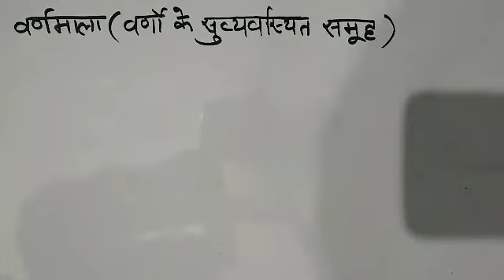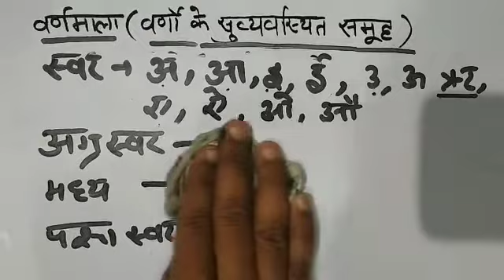Lower PCS - चकबन्दी अधिकारी - हिंदी वर्णमाला (केवल स्वर)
दोस्तो इस वीडियो में मैने हिंदी वर्णमाला के स्वरों के बारे में full detail me trick के साथ बताया है।।